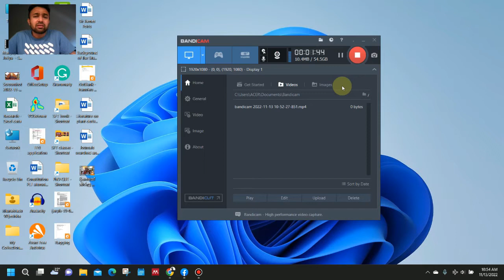දියසෙන් කිරුල II අපි අසරණ වෙලා වගෙ සිතට දැනෙනවා.....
Why does this society behave like this?

The main idea of this video is not to harm anybody but to make people aware of their thinking. This is what not the Lord Buddha said.